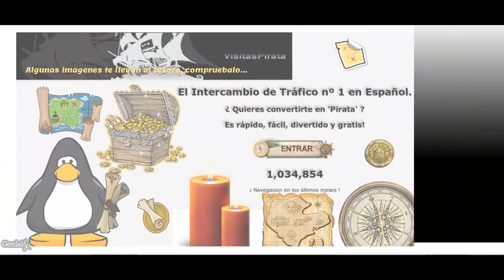Super Tutorial visitas Pirata Infografia Interactiva en Video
⭕Super Tutorial visitas Pirata

Hice esta Infografia Interactiva para incrustarla en una entrada de mi blog donde iba a promocionar Visitas Pirata.

Cuando quedo terminada me parecio que sólo la faltaba la música. Y así lo hice, la he convertido en una presentación vídeo con música que voy a añadir al post y a un tutorial que he creado.